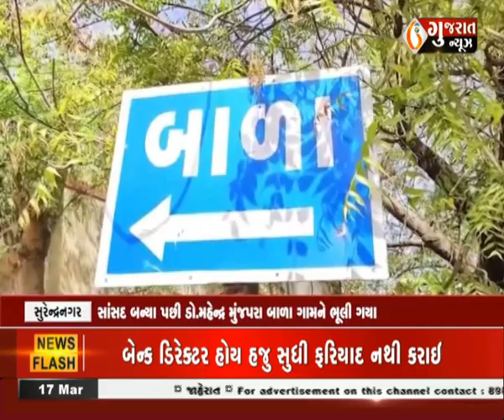સુરેન્દ્રનગર : બાળા ગામની મહિલાઓના સાંસદ વિરુદ્ધ આક્ષેપો । Gujaratnews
સુરેન્દ્રનગર : બાળા ગામની મહિલાઓના સાંસદ વિરુદ્ધ આક્ષેપો । Gujaratnews#આજનાતાજાગુજરાતીસમાચાર,